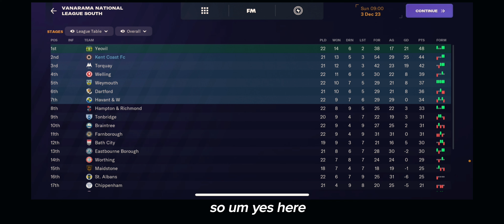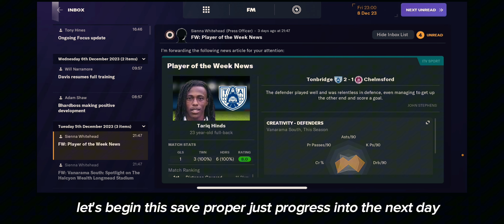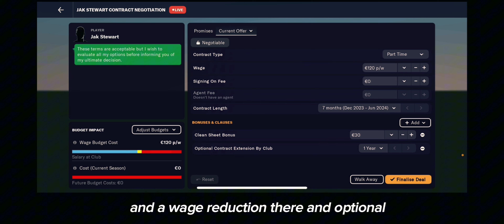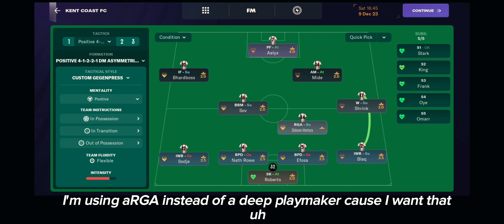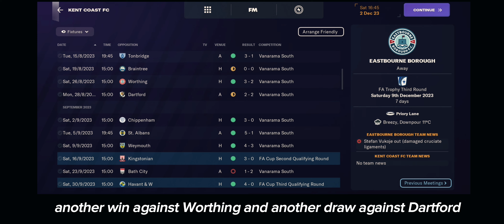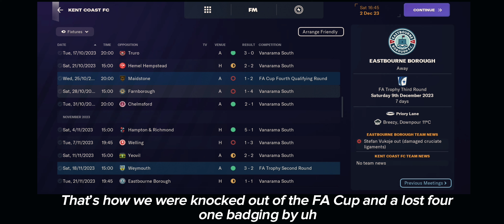EP 1&2 Hidden half: The Unveiling [FM24: Unseen Journey - The Rise of a Community Team]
Episode 1 & 2: Hidden Half: The Midseason Reveal | FM24: Unseen Journey

Welcome to the first two episodes of ‘FM24: Unseen Journey - The Rise of a Community Team’. We’ve been on an incredible journey from the start of the season, but we’re only revealing our progress now, midway through. In these episodes, we pull back the curtain on the ‘Hidden Half’ of our season. Witness how we clinched a thrilling 3-1 victory in the FA Trophy match. From nail-biting victories to heart-wrenching losses, we’ve weathered it all.

‘Prove you wrong’ by 3rd Silhouette
‘Stubborn’ by Portable
‘Obapluto’ by Shallipopi
‘Celine Dion’ by Ajebo Hustlers/Odumodublvk
‘Declan Rice’ by Odumodublvk
‘Undecided’ by Ajebo Hustlers/Raebel
‘Whatsapp’ by Vibez Inc/Seyi Vibez/Bloody Civilian
‘Person’ by Dremo/Jerry Shaffer/DJ YK Mule